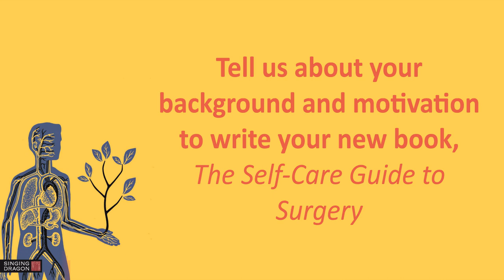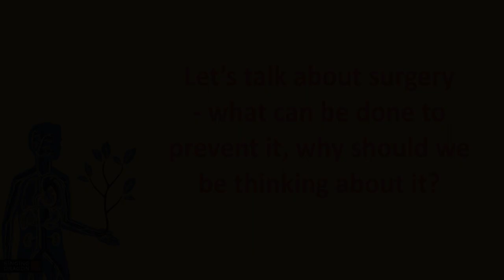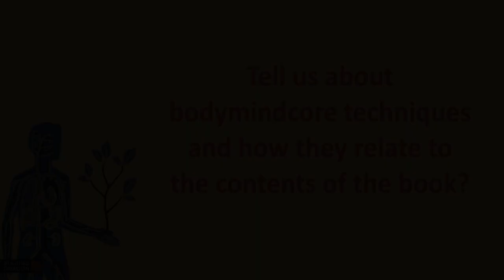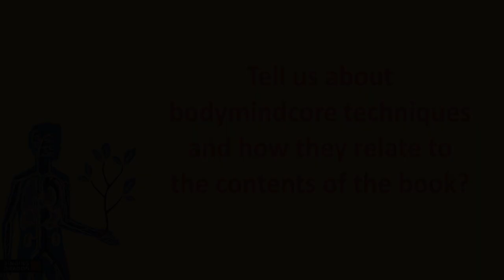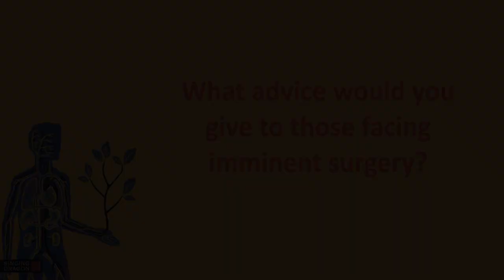The Self-Care Guide to Surgery: An Interview with Noah Karrasch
Singing Dragon speaks to Noah Karrasch, author of the brand new book, 'The Self-Care Guide to Surgery' - A guide for people who have undergone (or who are about to undergo) surgery and what to do to aid recovery. Packed with practical and useful information, this book is the perfect starting point for those wanting to take charge of their body.

Noah is also author of: 'BodyMindCORE Work for the Movement Therapist', 'Meet Your Body', 'Getting Better at Getting People Better', and 'Freeing Emotions and Energy Through Myofascial Release'.